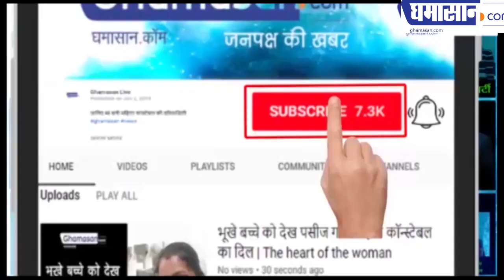Mandsaur Murti Visarjan : युवक पानी में डूब रहा था और लोग बना रहे थे वीडियो | Murti Visarjan News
अंततः युवक की जान चली गई